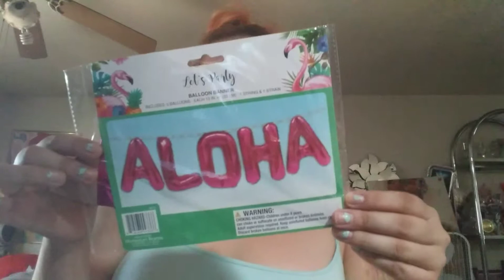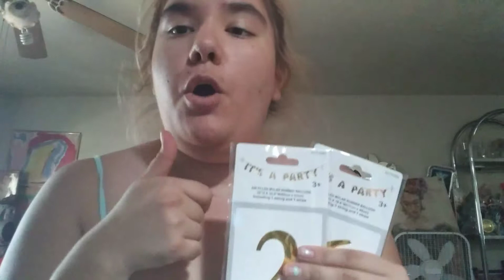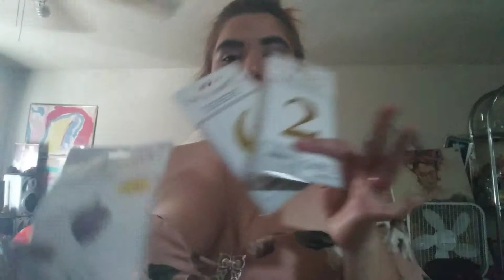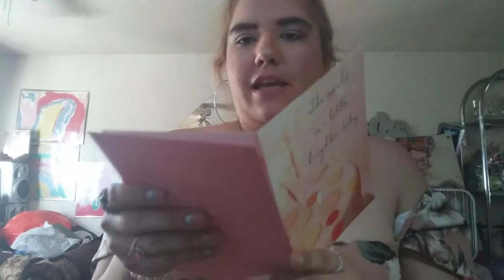Birthday vlog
Hola chicas!!!
I'm sorry I posted the dance video
 But there were fashion problem. Next video. I'm sorry.